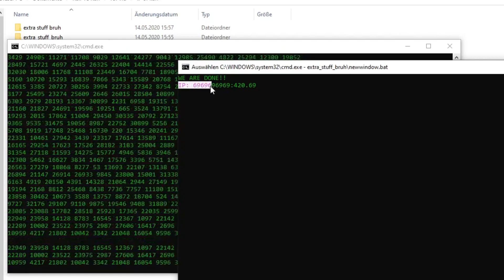ralf angnry (RALF HÜTTER GAMING #2)